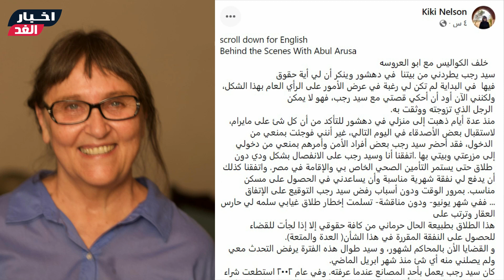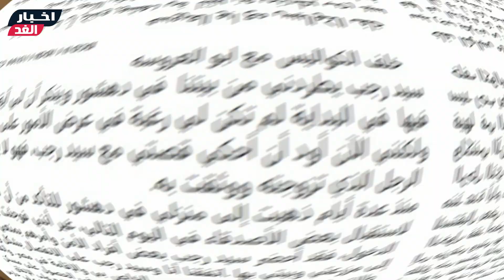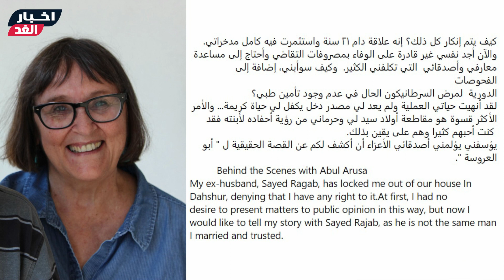عاجل/ زوجة سيد رجب الأجنبية تفضحه بعد طلاقها وطردها من البيت (أنا اللي وصلته للشهرة والفلوس)ورد فعله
طليقة سيد رجب -  طليقة سيد رجب تكشف الوجه الآخر لـ أبو العروسة..
زوجة سيد رجب الامريكية تعلن انفصالهما اليوم وعدم قدرتها على تحمل مصاريف اصابتها بالسرطان.
زوجه الفنان سيد رجب الامريكيه مش هتصدق جمالها وزوج ابنته ممثل مشهور وسجن مرتين وتعرض للتعذيب ؟.
طليقة الفنان سيد رجب طردني من بيت الزوجيه وأخد كل حقوقي.
سيد رجب يحضر فرح عروسة. لقطات من خطوبة ابن سيد رجب.. زوجه سيد رجب تكشف ابو العروسه سيد رجب | كيكي نيلسون طليقه سيد رجب.
كيكي نيلسون طليقه سيد رجب، زوجة سيد رجب تكشف حقيقه بطل مسلسل ابو العروسه سيد رجب..
زوجة الفنان سيد رجب الأمريكية تتهمه بطردها من منزلها
وجهت السيدة كيكي نيلسون، الزوجة الثانية للفنان سيد رجب والتي تحمل الجنسية الأمريكية، اتهامات له بطردها من منزلها  واللي بيتشاركو في ملكيته  وعدم الالتزام بالتعهدات المالية، وحرمانها من حقوقها بعد قيامه بطلاقها غيابيًا، في الفترة الماضية.
وأوضحت أنها تود ان تكشف كواليس خلافاتها مع زوجها السابق،  وألمحت أن الصورة التي كونها الجمهور عن الفنان سيد رجب بعد مسلسل "أبو العروسة  ليست صحيحة
شـاهد الفيديو ولا تنسي الإشتراك في القناة وتفعيل الجرس ليصلك كل جديد :